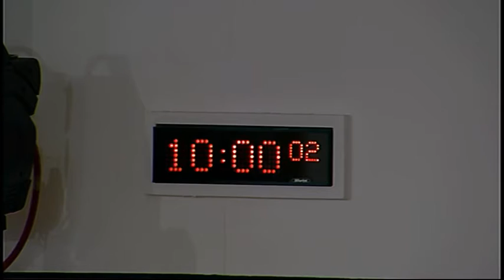Local Government and Regeneration Committee - Scottish Parliament: 2nd March 2016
- Local Government and Regeneration Committee. Agenda

1. Decision on taking business in private: The Committee will decide whether to take item 4 in private at this and future meetings.

2. Commissioner for Ethical Standards in Public Life in Scotland: The Committee will take evidence from—
Bill Thomson, Commissioner for Ethical Standards in Public Life in Scotland;
Brenda McKinney, Investigations Manager, Office of the Commissioner for Ethical Standards in Public Life in Scotland.

3. Subordinate legislation: The Committee will consider the following negative instruments—
The Building (Scotland) Amendment Regulations 2016 (SSI 2016/70);
The Building (Energy Performance of Buildings) (Scotland) Amendment Regulations 2016 (SSI 2016/71);
The DisabledPersons (Badges for Motor Vehicles) (Scotland) Amendment Regulations (SSI 2016/72);
The Local Government Pension Scheme (Management and Investment of Funds) (Scotland) Amendment Regulations 2016 (SSI 2016/74); and
The Charities Accounts (Scotland) Amendment Regulations 2016 (SSI 2016/76)

4. Legacy paper: The Committee will consider a draft legacy paper.

5. Inquiry into arm’s length external organisations (in private): The Committee will consider a draft report.